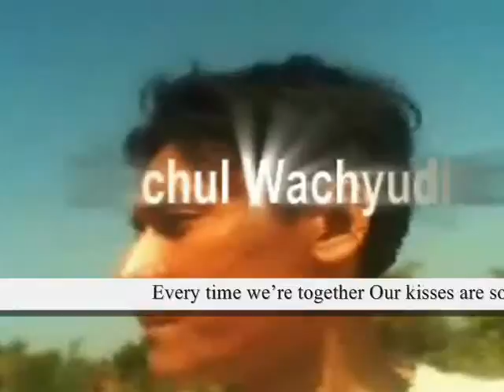If I could be with you everyday I would ,